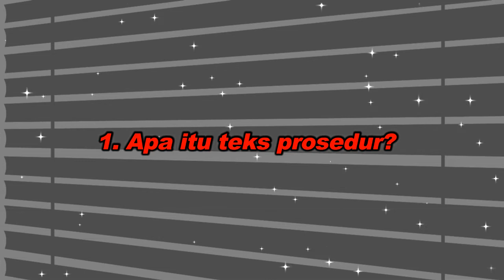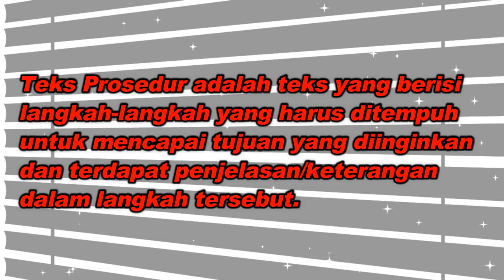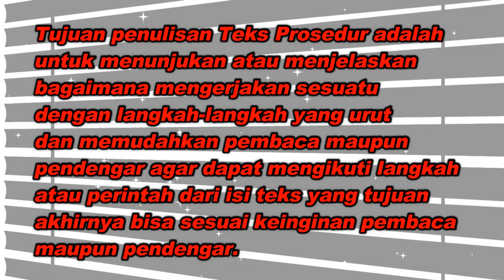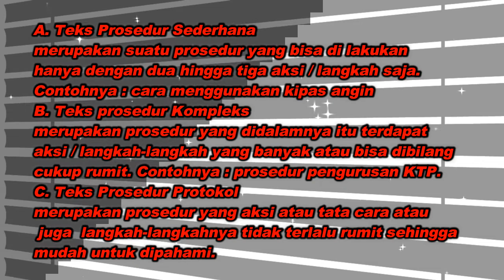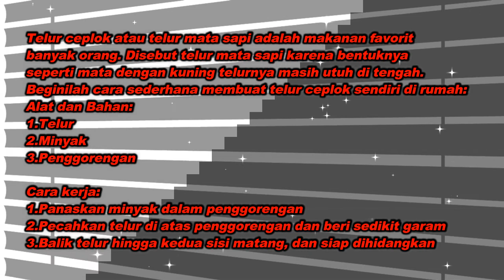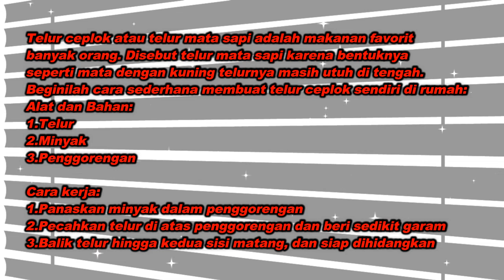Ringkasan Vina - Kelas 9 - Bahasa Indonesia - Latihan Soal 2 (Sesi 9)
Ringkasan Vina
Oleh : Vina Permata
Kelas : 9
Mata Pelajaran : Bahasa Indonesia
Bab :  Latihan Soal 2 (Sesi 9)